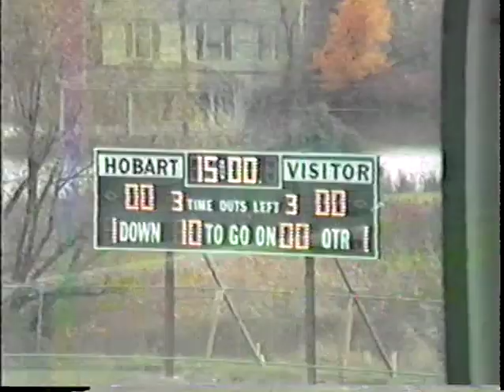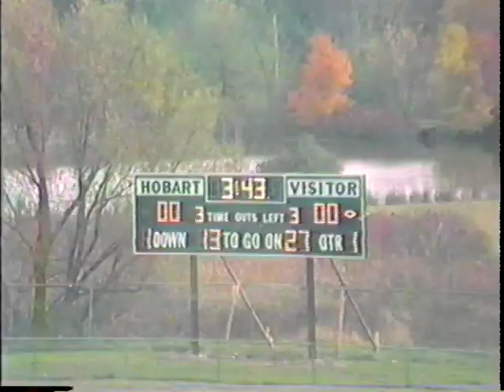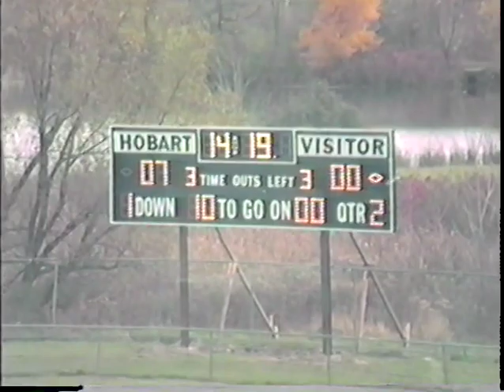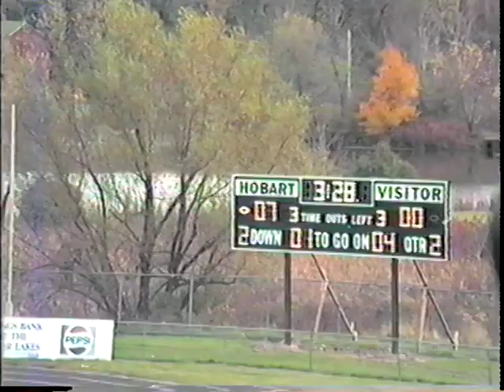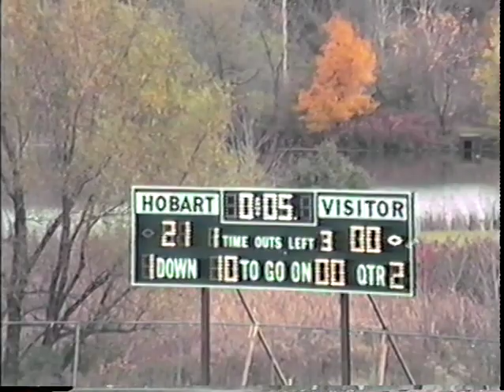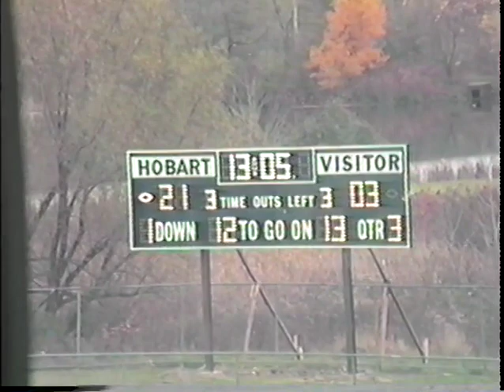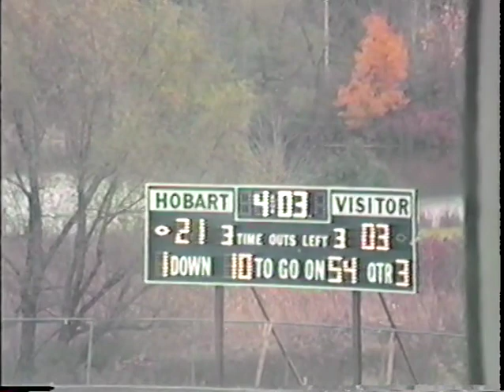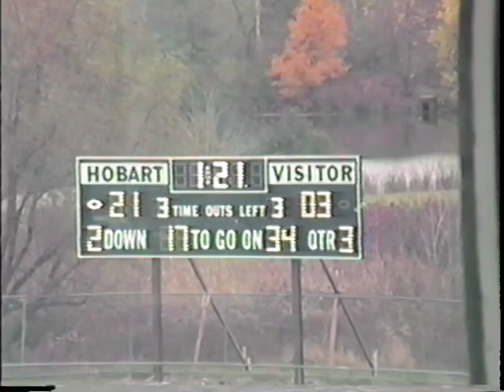Canisius at Hobart October 25, 1986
Here's Canisius playing at Hobart. I think there's a little melee at the end of this game. You can see Coach Daniels on the field yelling at our guys to get off the field. Classic.